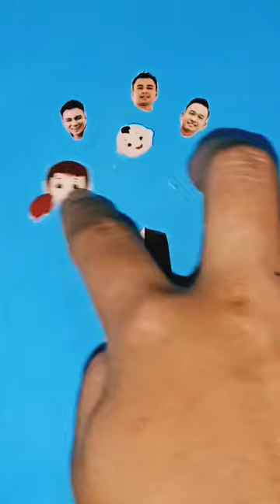Ruben Onsu ,Funny character change😂 wrong head change